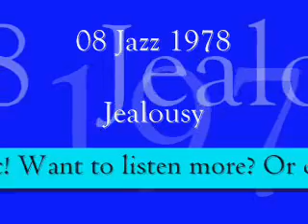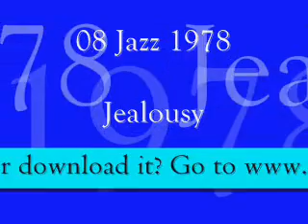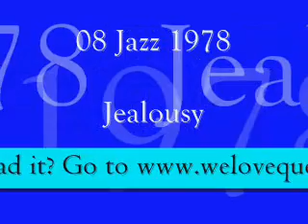Jealously (special online music)